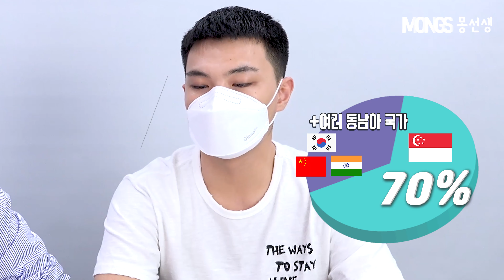싱가포르 공립중학교의 장/단점은? [공교육 특집 1편]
몽선생입니다.
이번에는 싱가포르 공립중학교부터 국립대까지 무려 10년 이상 싱가포르에서 공부했던 게스트를 초청하였습니다. 게스트와 총 3편으로 싱가포르 공교육에 대해서 알아보고자 하는데요.

이번 1편은 공립중학교 입니다.
과연 싱가포르 공립중학교는 어떠한 장/단점이 있고 커리큘럼이나 학제 시스템은 어떻게 되어있을까요? 영상에서 자세히 만나보세요